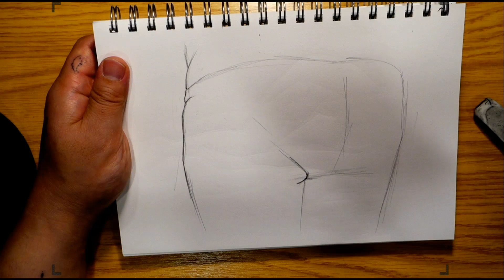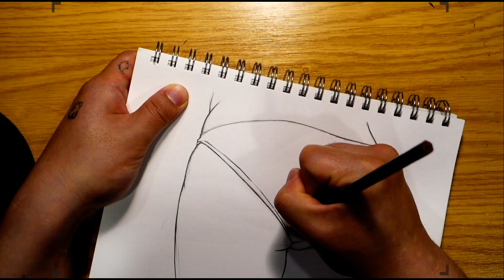I drew a white fabric. / Pencil Drawing Technique. / 4X speed Drawing process.